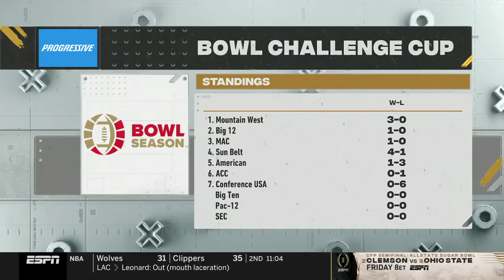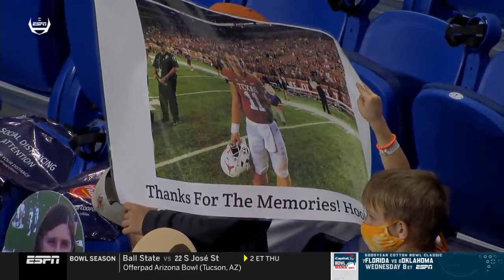NCAAF Texas Longhorns vs Colorado Buffaloes 29.12.20